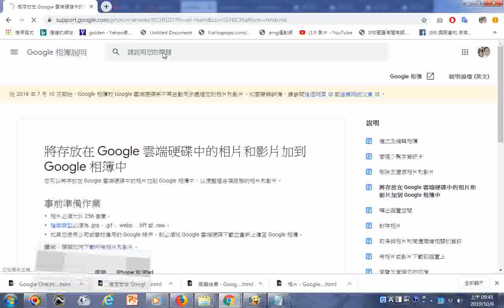Google 相簿 250191009探索附錄 可從程式集的瀏覽器連結發現首頁有新增好用的超連結含IP及線上應用程式